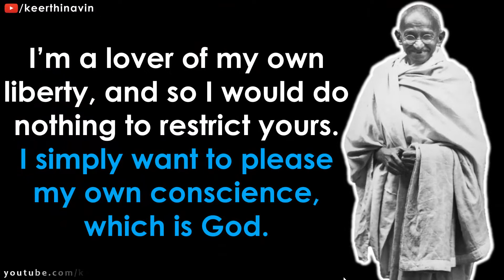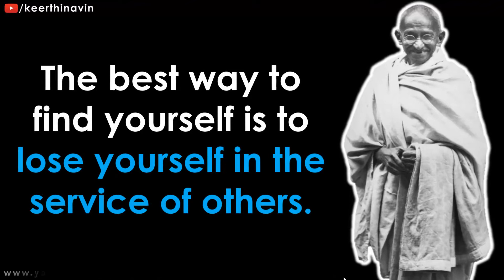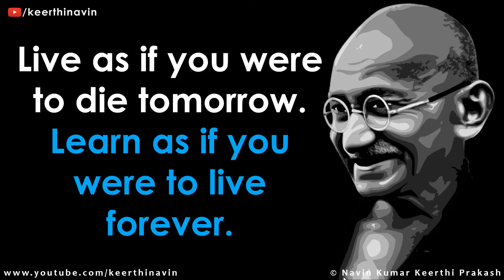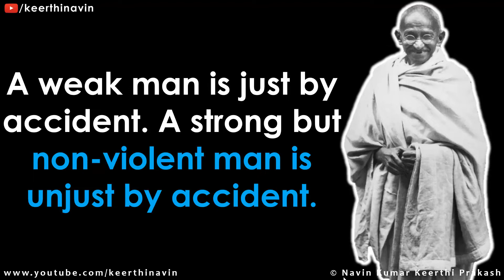Life Changing Quotes of Mahatma Gandhi